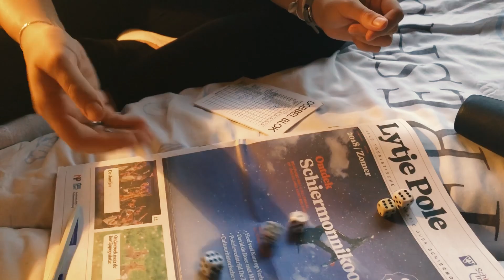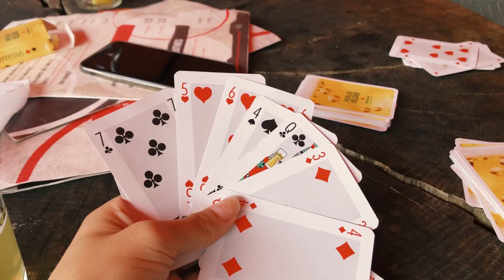MIDWEEKJE EILAND MET SIS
Augustus 2018